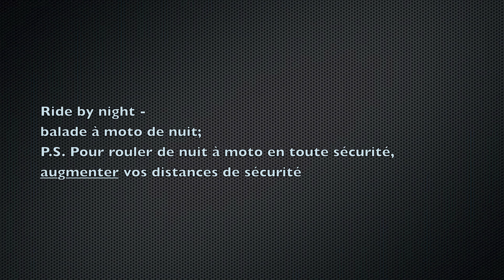#4 - Balade de NUIT / RIDE BY NIGHT / BOLOSS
Un petit "ride by night" dans l'Oise, du FROID et un BOLOSS trop pressés.

_Moto_
HONDA CB600F Hornet